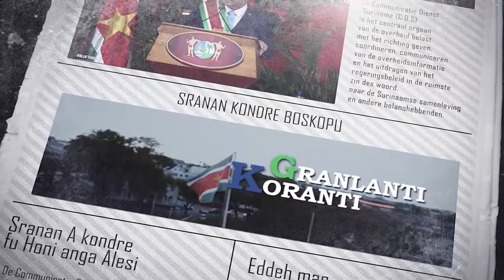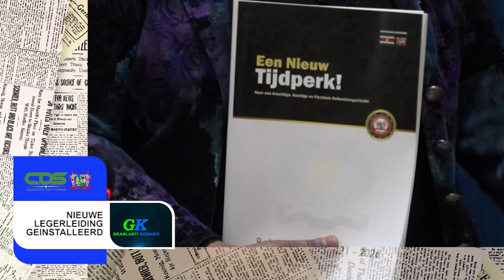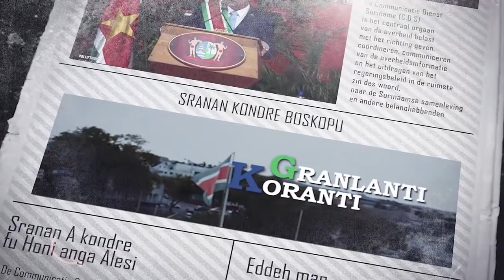GRANLANTI KORANTI, DD 3 MEI 2021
Granlanti Koranti geeft het nieuws weer in het Sranan.

Veel luister plezier!